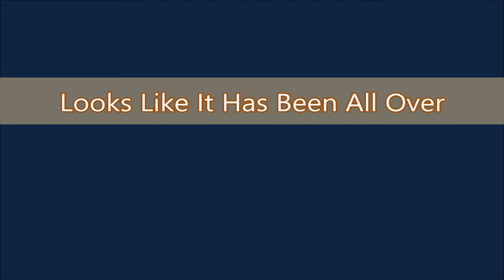Long Haul Horse Truck